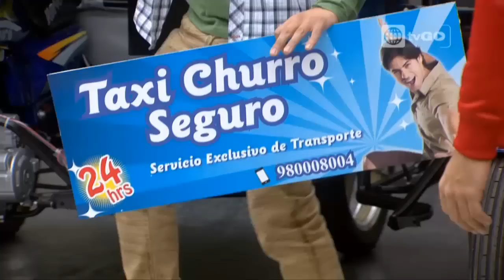Al fondo hay sitio - Capitulo 1171 parte 1/5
Mira el capitulo completo 1171 en HD a través de américa tvGO

al fondo hay sitio - Transmitido el Lunes 10/11/2014 - Sexta temporada.
Carlos abandona a Francesca por haberle mentido sobre su matrimonio. Reina arma un escándalo en el cine con Lucho, Shirley y Anthony.